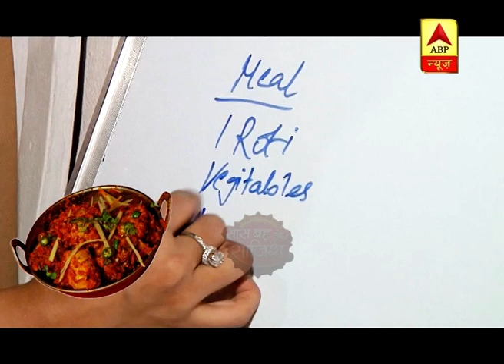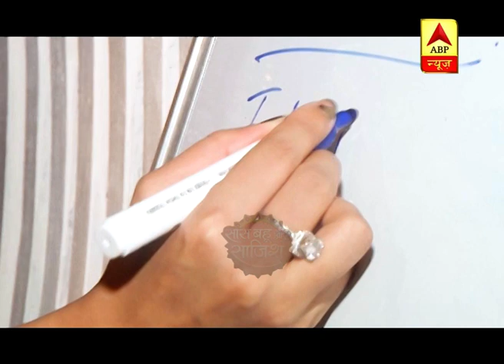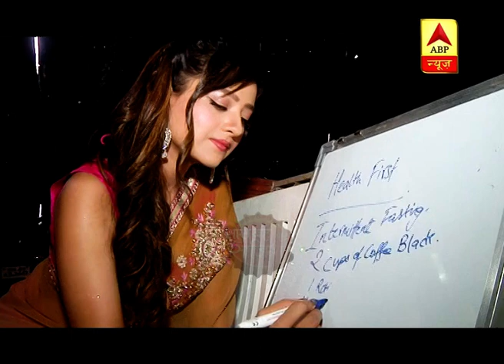Madalsa Follows Intermittent Fasting To Stay Fit | Saas Bahu Aur Saazish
Madalsa aka Kavya of Anupamaa follows a healthy diet plan to stay fit. The actress follows Intermittent fasting to keep herself fit and healthy.

She shared her diet plan with the team of Saas Bahu aur Saazish for her fans. The actress is currently seen essaying the role of Kavya in Star Plus serial Anupamaa. Her character is much loved by her fans.

Watch the video to know Madalsa's diet plan.